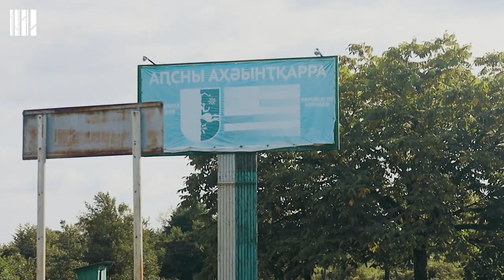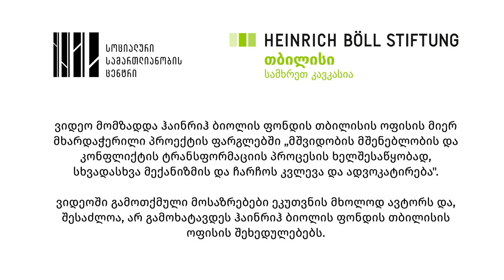როგორია ენგურს გადაღმა ცხოვრება? - აქტივისტი, ანა ქოჩუა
როგორია ენგურს გაღმა ცხოვრება და რა ყოველდღიური პრობლემების წინაშეა გალის რაიონის ქართული მოსახლეობა?

სოციო-ეკონომიური, მედიკამენტებსა და ზოგადად, ჯანდაცვის სისტემაზე ხელმისაწვდომობის პრობლემები; ყოველდღიური შიში და რეპრესიები გამშვებ პუნქტებზე და განათლების სისტემაში არსებული გამოწვევები.

სოციალური სამართლიანობის ცენტრის ვიდეოში, აქტივისტი ანა ქოჩუა დეტალურად საუბრობს გალის რაიონში მცხოვრები ქართველების წუხილებზე და საქართველოს მთავრობის მხრიდან ამ პრობლემებზე სრულიად მყიფე და არაეფექტურ ნაბიჯებზე.